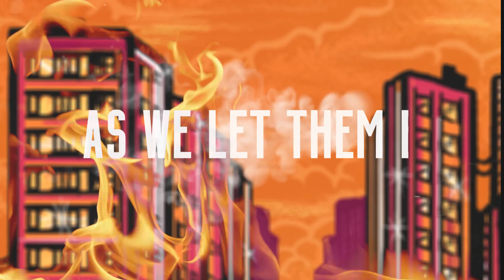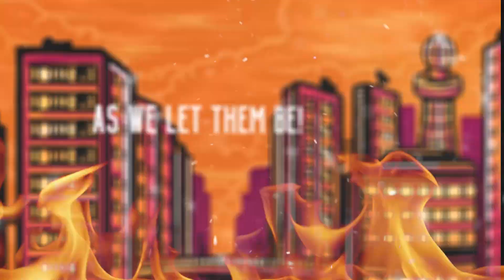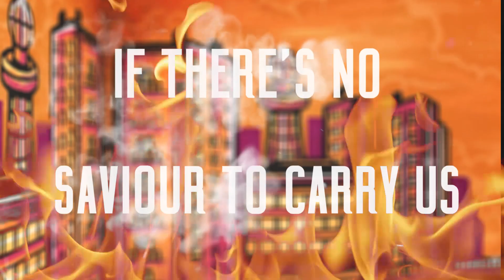Dharma - Chasing Dreams (Official Lyric Video)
"Chasing Dreams" is our debut single from the EP "Dreamcatcher".